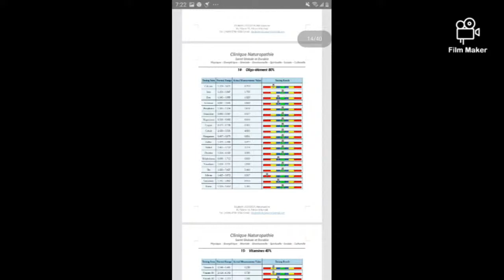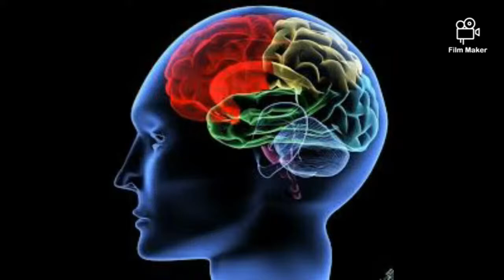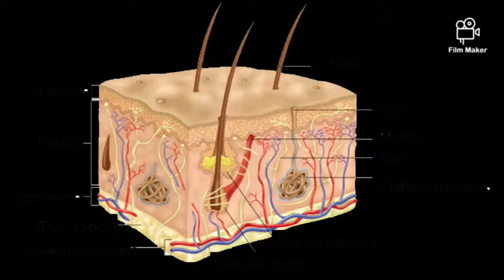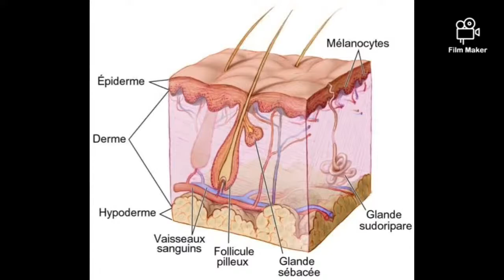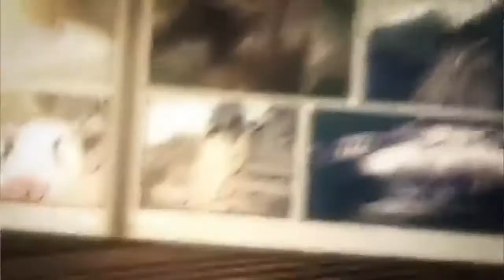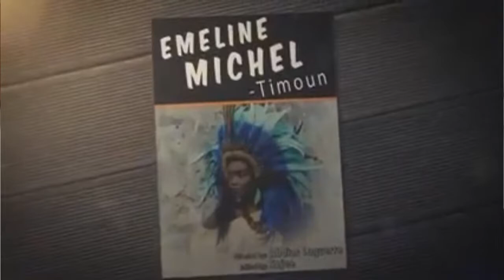#84- Economie: Bèl Kay ak dechè plastik, ekonomik e ekolojik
Jeudi 14 Octobre 2021 / 7:00

Fwa pase an mwen te vini montre nou kijan nou kapab fè blòk, adoken ak fatra an plastik yo, jodi an mwen vin montre nou modèl kay ak dechè plastik sa yo.

Sonje mwen di nou ak gout dlo vaz lan kapab plen.

Elizabeth Jolicoeur, Ekriven, Editris, Terapet Sikokòporèl, Natiwopat.